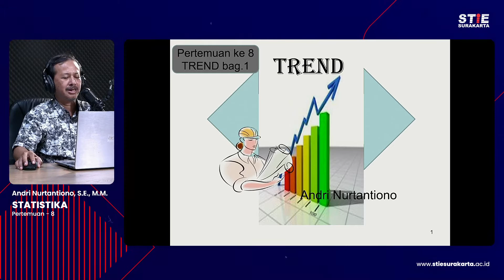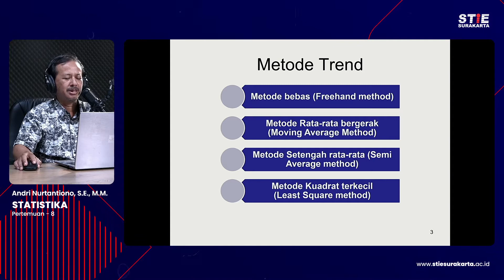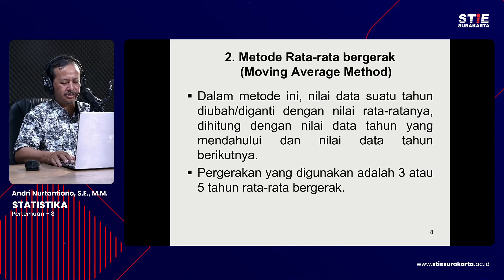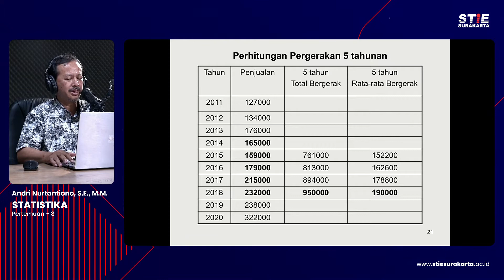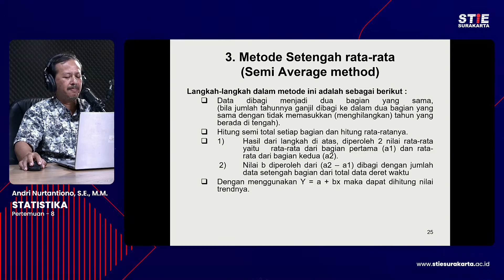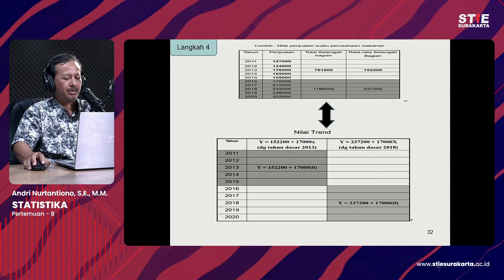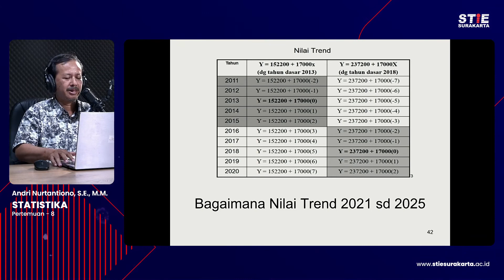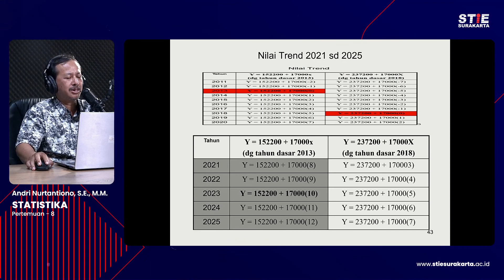Statistik - 8 Andri Nurtantiono